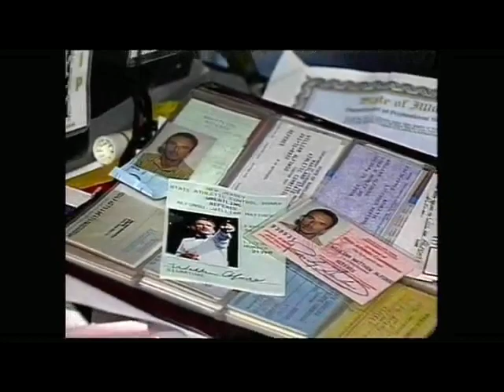ECW Hardcore TV #115: July 4, 1995 [RESTORED]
The July 4, 1995 episode of ECW Hardcore TV restored with original music, commercials and extras. On this special 4th of July episode, witness the events of Hardcore Heaven '95 as Shane Douglas readies to exit the company that he made famous. Plus, 2 Cold Scorpio's match with Taz, highlights from Cactus Jack and The Sandman's ECW World Heavyweight Title match, and much more.

MATCH LIST
Raven & Stevie Richards VS The Public Enemy (Johnny Grunge & Rocco Rock) - 25:11
Taz VS 2 Cold Scorpio (w/ Paul E. Dangerously) - 30:49